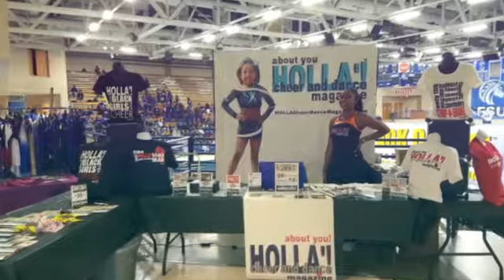FSU Holla'! Cheer & Dance Competition Showcase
BCCDC Cheer and Dance Competition